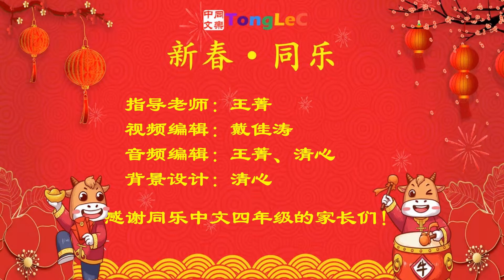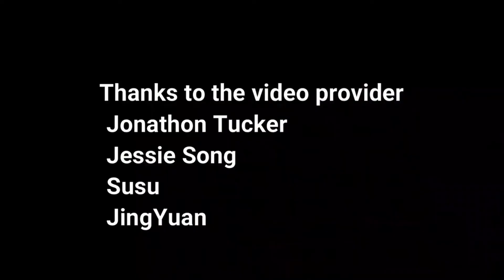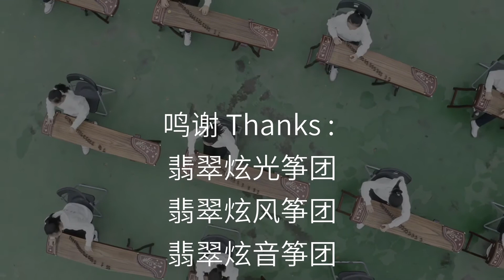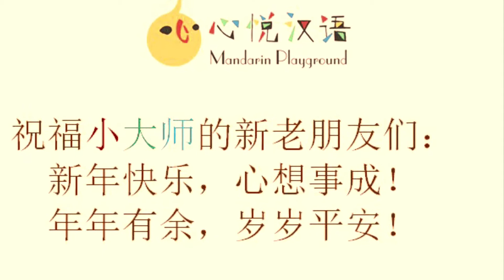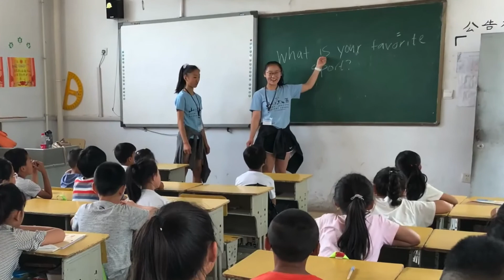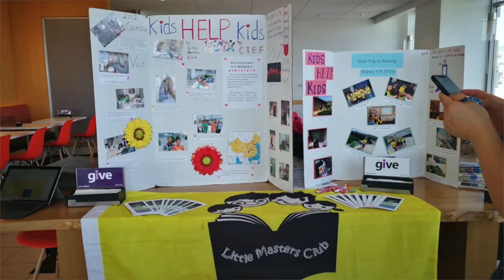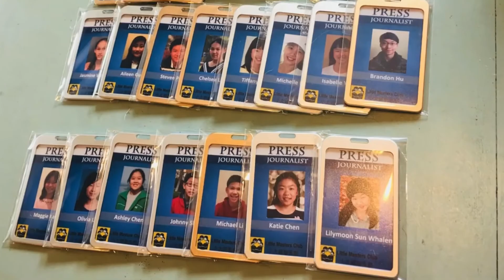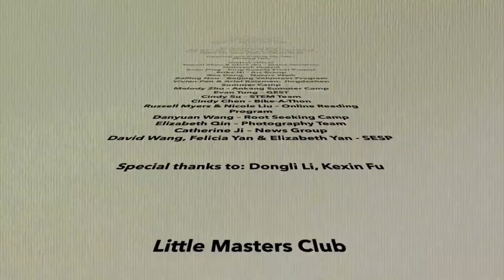小大师2021云上春晚